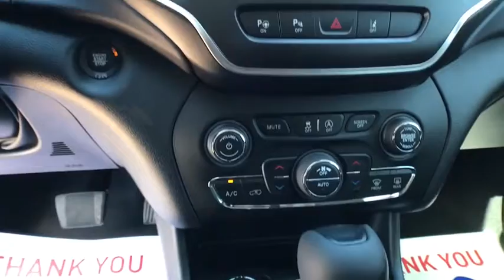2020 Jeep Cherokee Great Falls, Helena, Havre and Lewistown, ID LD626951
2020 Jeep Cherokee Trailhawk 4x4 - Stock#: LD626951 - VIN#: 1C4PJMBX0LD626951

: NAV Sunroof Heated Seats 4x4 Dual Zone A/C iPod/MP3 Input Back-Up Camera Alloy Wheels TRAILER TOW GROUP. Light Brownstone Pearlcoat exterior and Black interior Trailhawk trim. FUEL EFFICIENT 24 MPG Hwy/18 MPG City! AND MORE! KEY FEATURES INCLUDE: Aluminum Wheels Blind Spot Monitor Smart Device Integration Apple CarPlay. Rear Spoiler MP3 Player Privacy Glass Keyless Entry Child Safety Locks. OPTION PACKAGES: TECHNOLOGY GROUP Side Distance Warning Adaptive Cruise Control w/Stop & Go Advanced Brake Assist Auto High Beam Headlamp Control Rain Sensitive Windshield Wipers Parallel/Perpendicular Park/Unpark Assist w/Stop Full Speed Forward Collision Warning Plus Lane Departure Warning Plus POWER FRONT/FIXED REAR FULL SUNROOF COMFORT/CONVENIENCE GROUP Remote Start System Power Liftgate Security Alarm Universal Garage Door Opener Rear View Auto Dim Mirror RADIO: UCONNECT 4C NAV W/8.4 DISPLAY SiriusXM Traffic Plus HD Radio For Details Visit DriveUconnect.com 1-Year SiriusXM Guardian Trial 5-Year SiriusXM Travel Link Service 5-Year SiriusXM Traffic Service GPS Navigation SiriusXM Travel Link 4G LTE Wi-Fi Hot Spot TRAILER TOW GROUP 7 & 4 Pin Wiring Harness Class III Receiver Hitch Trailer Tow Wiring Harness COLD WEATHER GROUP Engine Block Heater Leather Wrapped Steering Wheel Any negative equity amount will be applied toward purchase of sale vehicle. On approved credit. See dealer for details. On select vehicles excludes special clearance vehicles see store for details. Value determined by dealer minus reconditioning cost and/or excessive mileage. Any negative equity will be added toward purchase of sale vehicle. On approved Credit. Trade in vehicle must be within NADA guidelines. Price does not include title license or dealer doc fees. Price contains all applicable dealer incentives and non-limited factory rebates. You may qualify for additional rebates; see dealer for details.